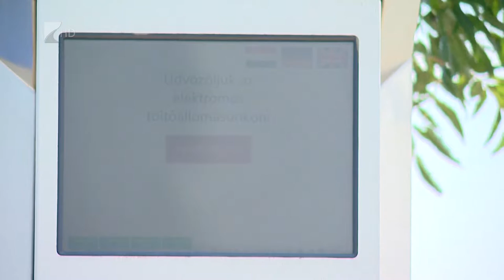Kevés a zöld rendszám - Kölcsey Tv